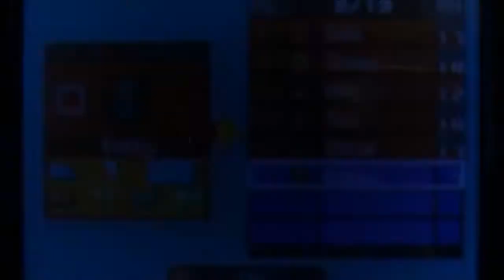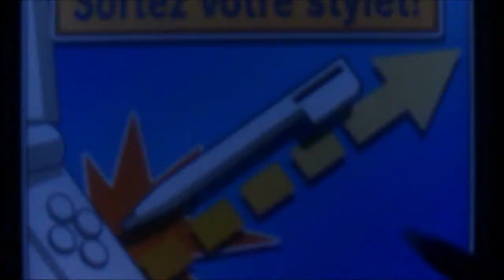Le Trampoline du tonnerre ,Mode histoire inazuma eleven 1 #9